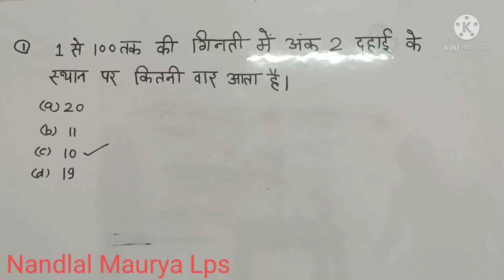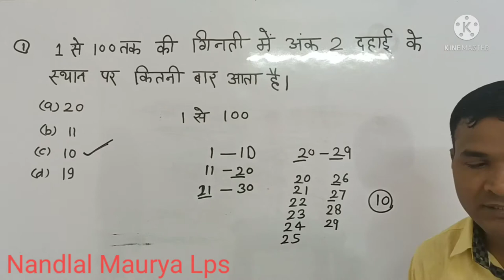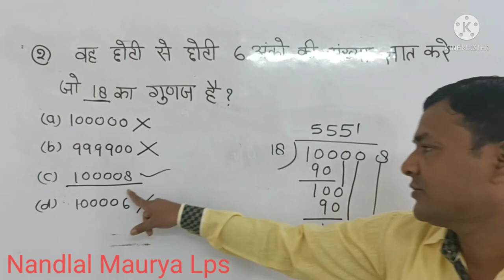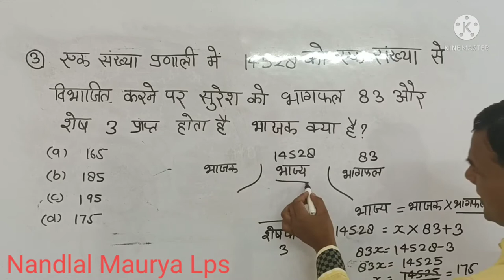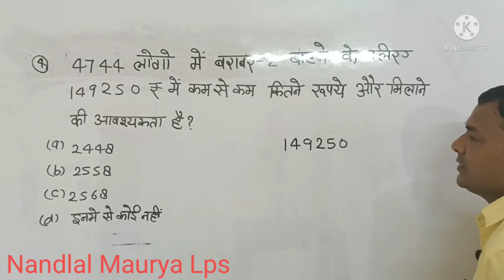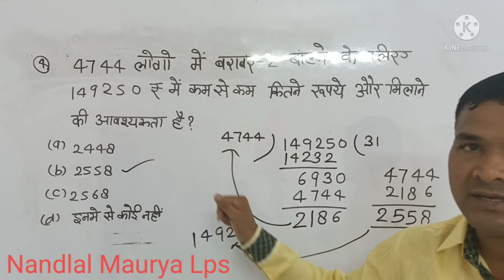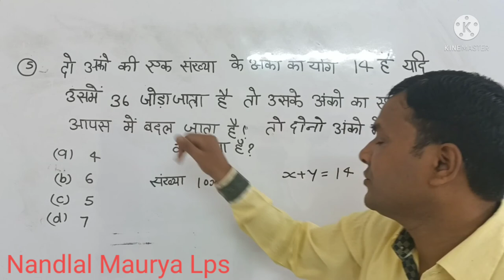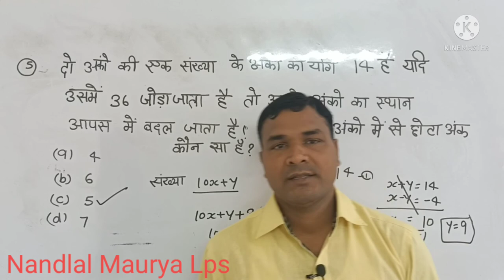number system सम सामायिकी घटना चक्र by nandlal maurya lps,रेलवे भर्ती बोर्ड.,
1)1 से 100 तक की गिनती में अंक 2 दहाई के स्थान पर कितनी बार आता है,
(2)वह छोटी से छोटी 6 अंको की संख्या ज्ञात करें जो 18 का गुणज है,
(3)एक संख्या प्रणाली में 14528 को एक संख्या से विभाजित करने पर सुरेश को भागफल 83 और शेष 3 प्राप्त होता है भाजक क्या है,
(4)4744 लोगों में बराबर बराबर बांटने के लिए 149250 रू में कम से कम कितने रुपए और मिलाने की आवश्यकता है,
(5)दो अंको की एक संख्या के अंकों का योग 14 है यदि उसमें 36 जोड़ा जाता है तो उनके अंकों का स्थान आपस में बदल जाता है तो दोनों अंको में से छोटा अंक कौन सा है ,